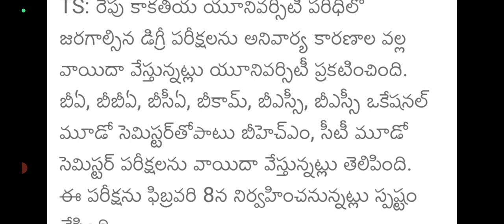kakatiya university degree tomorrow semester exam postponed updates|KU latest updates